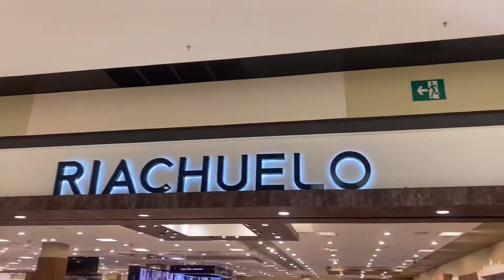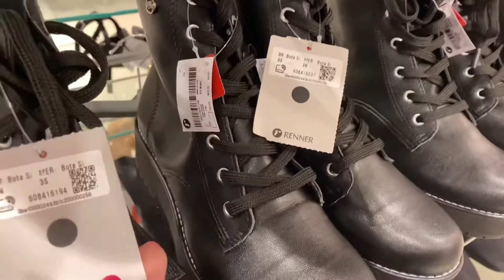PROVADOR INVERNO NA RIACHUELO | casacos quentinhos, calças, blazers…..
Oi gente! Mais um vídeo no canal, espero que que gostem!💗

Vídeos novos toda Segunda e Quarta  ás 20:00hrs